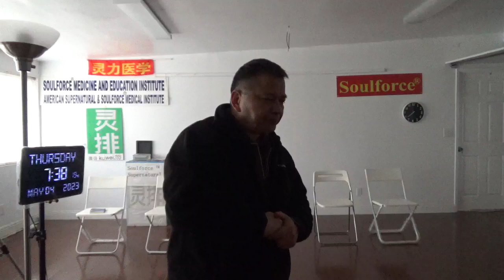10068，右上臂与肩胛骨交界处跳痛（历史书上斯巴达克奴隶起义明显写错5）